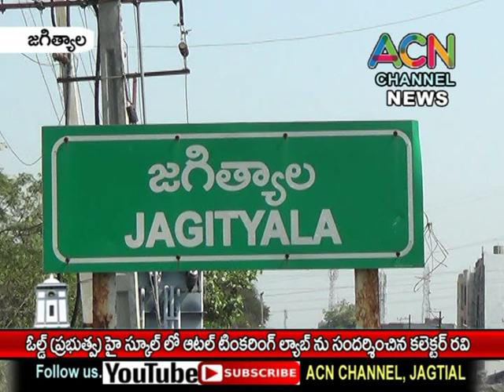జగిత్యాల ఓల్డ్ (ప్రభుత్వ) హై స్కూల్ లో ఆటల్ టింకరింగ్ ల్యాబ్ సందర్శించిన కలెక్టర్ రవి